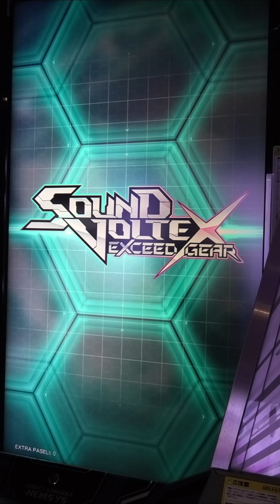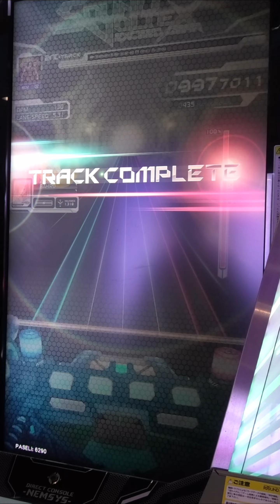『SOUND VOLTEX EXCEED GEAR』Vampire Killer scar-ed Pf rmx fu_mou 「NOVICE」 ULTIMATE CHAINS【出張プレイin大阪梅田】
さて今回のSPECIAL配信の1曲目は、fu_mou Vampire Killer scar-ed Pf rmx です。

今回のVampire Killer scar-ed Pf rmxは、SOUND VOLTEX向けにファミコン型にアレンジされたバージョンでもあるのです。

悪魔城ドラキュラ定番のVampire Killerは、音ゲーでは様々なアレンジで収録されています。